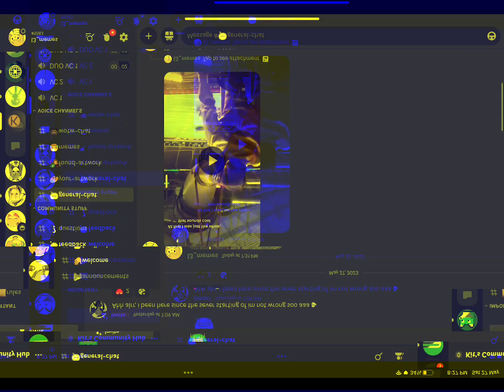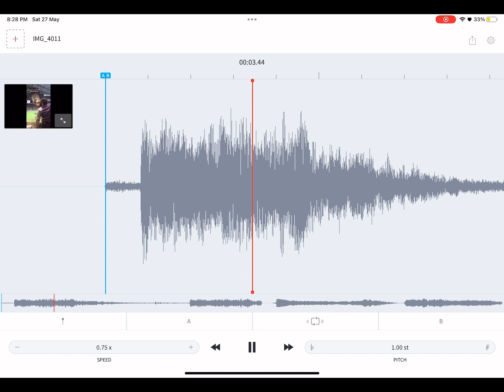How to make 2005 tripod horn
Really ez